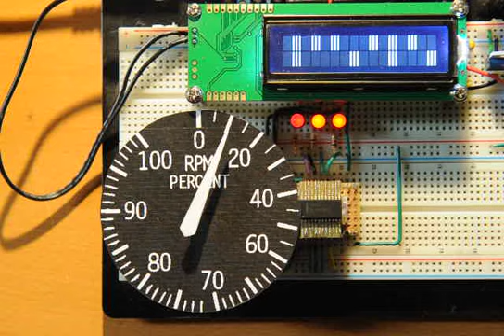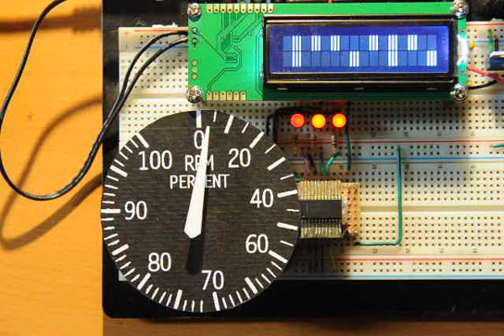Arduino and Aircore Gauge Success!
Coded the dampening filter tonight with significant improvements over the 'jitters' from the last iteration. There is still some slight mechanical stiffness but that will be dampened out with inertia dampening mechanisms and more code fine-tuning.